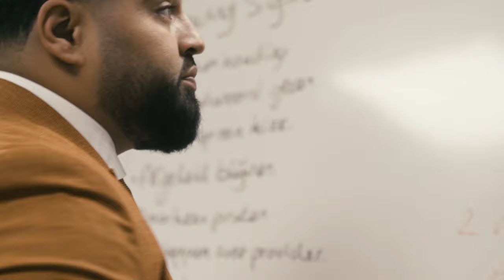Werken bij The Sales Toppers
Welkom bij The Sales Toppers, het beste bedrijf voor face-to-face marketing. Zoek jij nou nog een baan in de sales? Wil jij je eigen uren inplannen, meedoen aan sales games en veel geld verdienen? Laat je gegevens achter en wij bellen jou binnen 24 uur voor een kennismakingsgesprek!